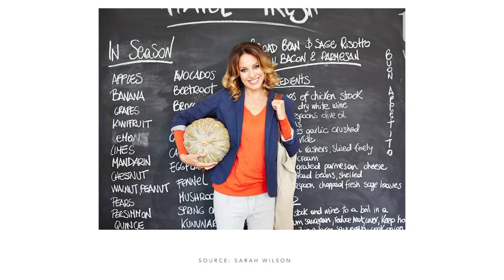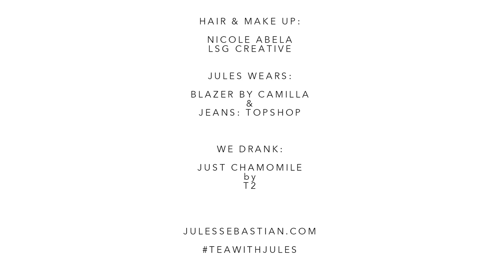Tea with Jules - Jules Sebastian sits down with the 'I Quit Sugar' Queen Sarah Wilson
In this episode of Tea with Jules, journalist, television presenter, blogger, media consultant and author of the best-selling 'I Quit Sugar' series Sarah Wilson, sits down for a healthy and hearty chat with Jules Sebastian about her childhood, her early career and how the I Quit Sugar empire grew.